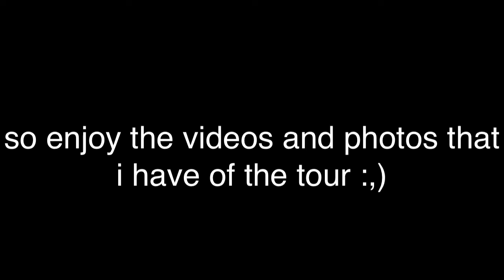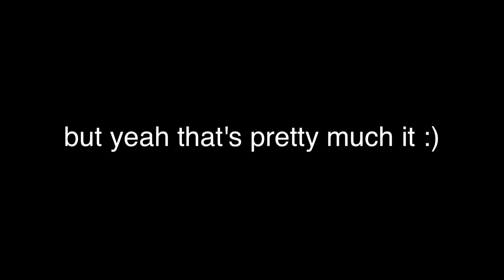so..i met dan howell.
i went to daniel howell's "We're All Doomed" tour 2022 in Milwaukee (sadly not busseyville)

hope you enjoyed!!! thanks sky for the footage!!!

i miss you already dan 😭💀

PLEASE DON'T STEAL ANY FOOTAGE THAT ISN'T YOURS!!!

NO SPOILERS!!!